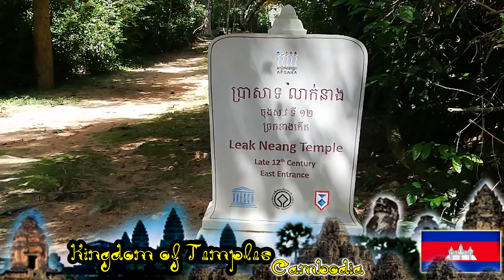Leak Neang Temple | Kingdom of Wonder | Siem Reap | Welcome to Cambodia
Leak Neang is a small temple that was built in the late 12th century, located in Siem Reap Province, Cambodia.